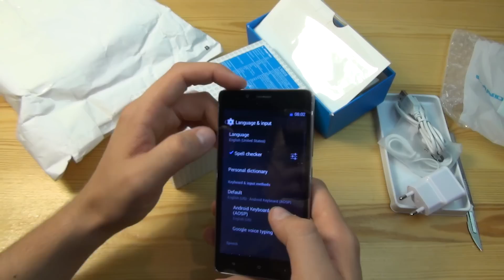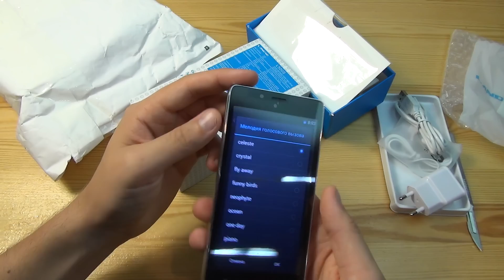Посылка из Китая №1063. Gearbest. LANDVO L500S и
Как экономить на покупках в Китае? Ссылка